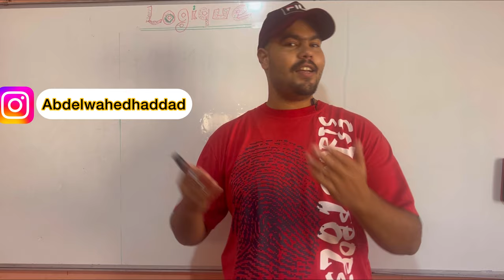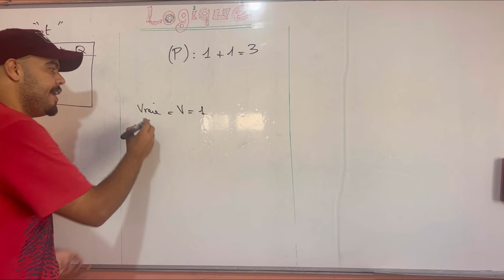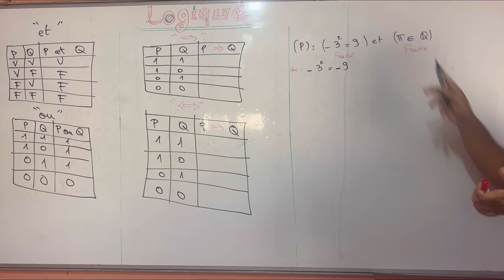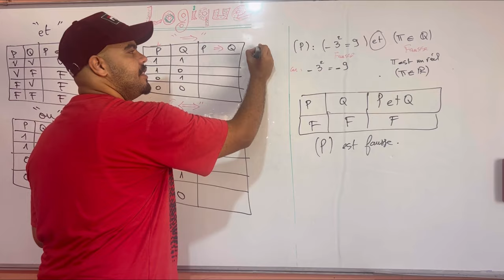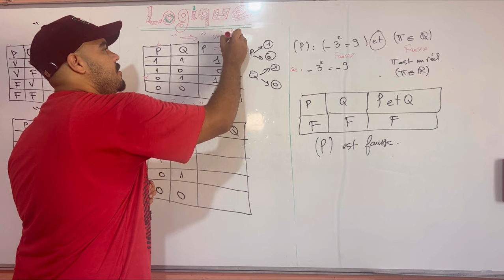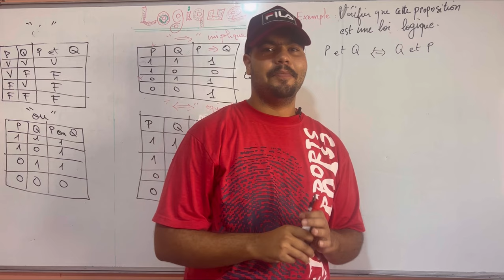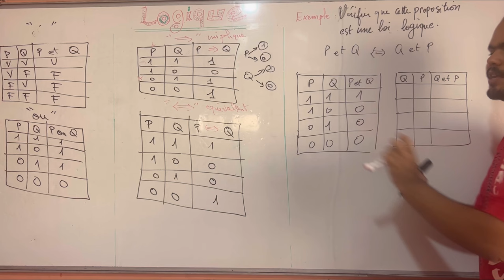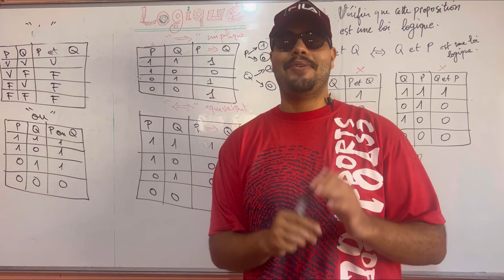1BAC: Maths la logique partie 1 avec Prof 👨‍🏫 Abdelouahed 🔥